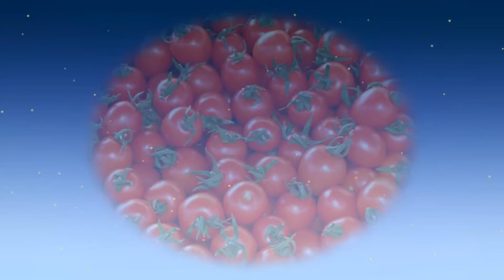Keto Diet Plan | Raw Food Diet for Dogs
In this video, I show you how to prepare a ketogenic diet meal plan for 7 days.